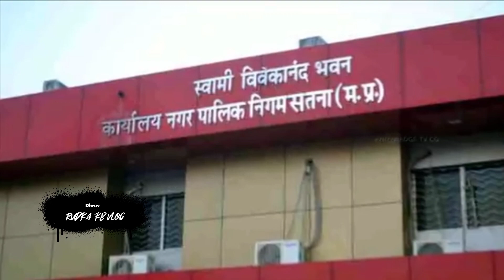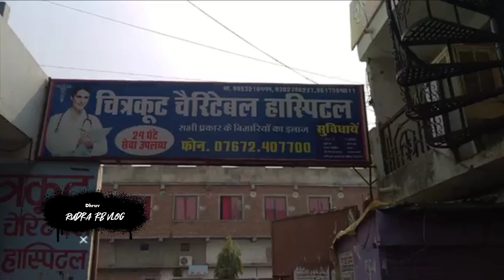District Satna History 💯🔥||Mp satna